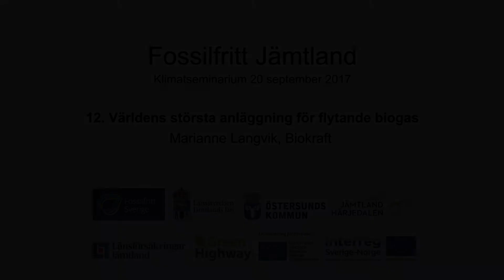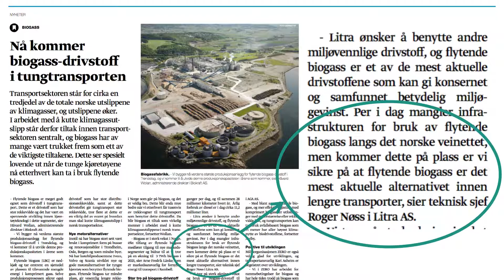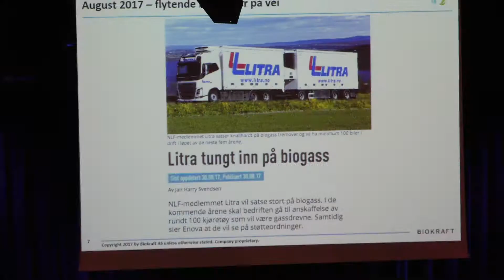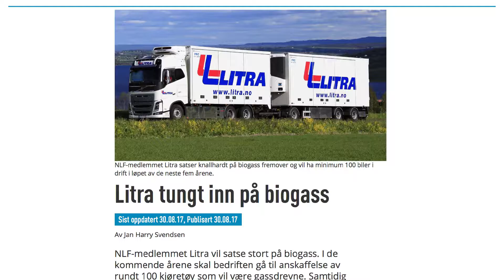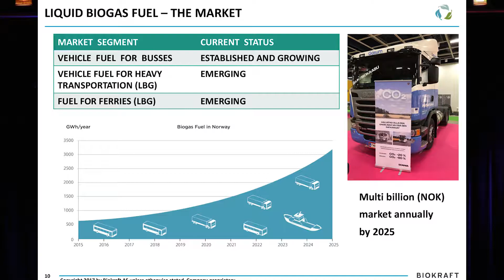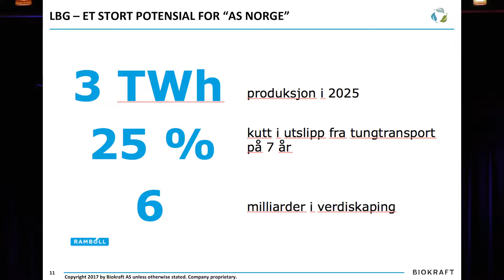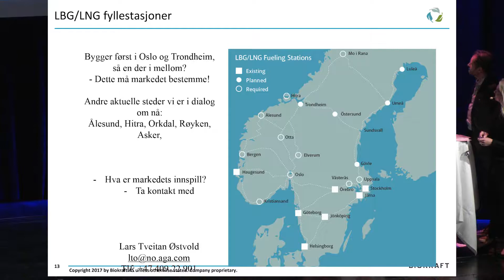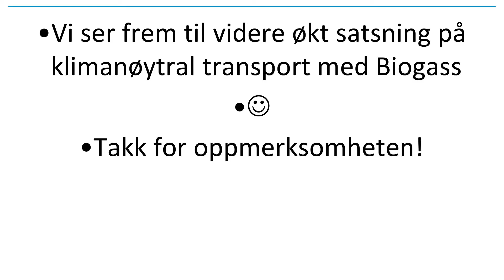12. Världens största anläggning för flytande biogas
Marianne Langvik, Biokraft